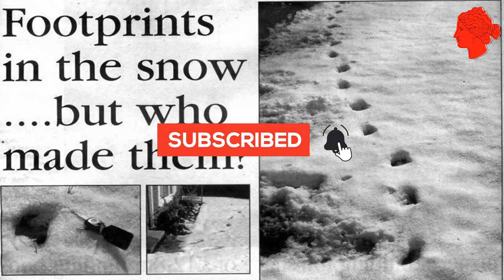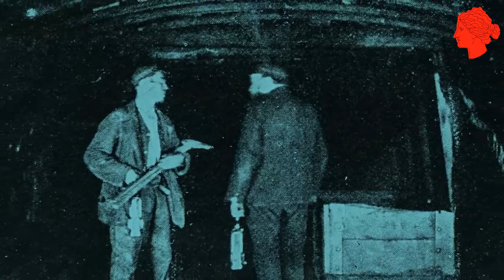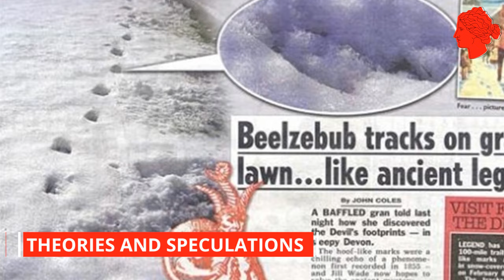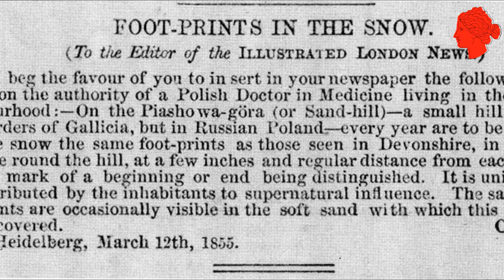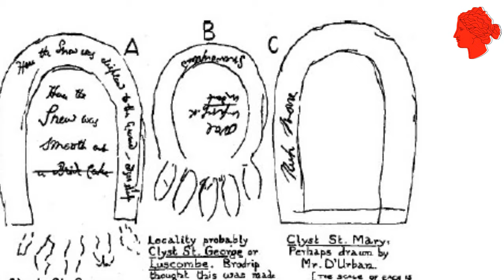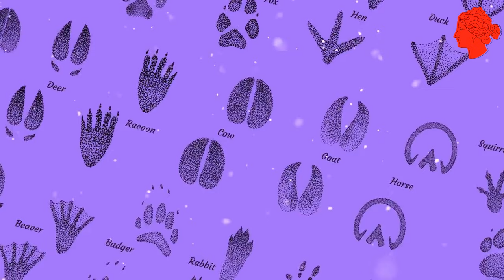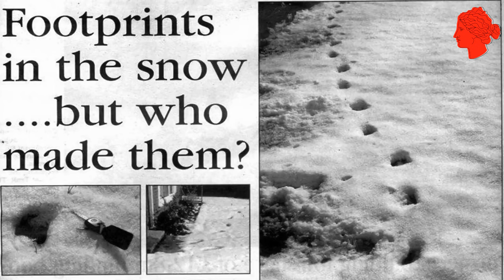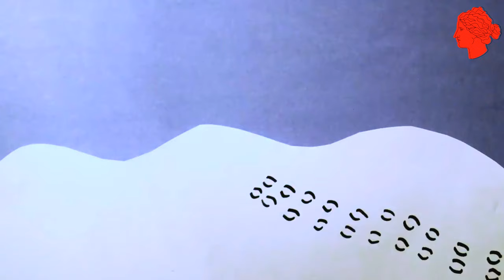The Unexplained Event of the Devil’s Footprints of 1855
Embark on a spine-tingling journey with 'Riddle in History' as we delve into the enigmatic Devil's Footprints of 1855 in Devon.

Uncover a trail of mystery and legend in this captivating episode, where bizarre, cloven footprints in the snow challenge reality and stir the imagination. From eerie pathways across rooftops to ancient tales and scientific scrutiny, we explore every facet of this historical puzzle.

Join us in unraveling this enduring enigma, where folklore meets rationality, and the supernatural intertwines with the logical. Don't miss this thrilling exploration of one of history's most baffling mysteries.